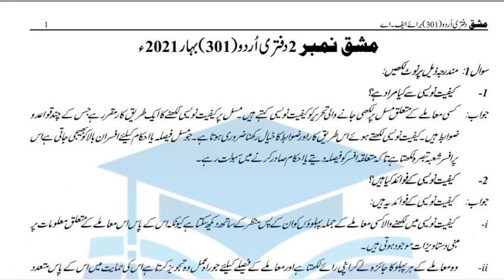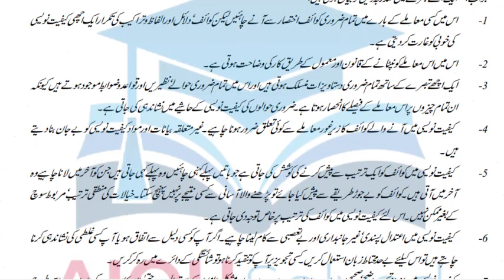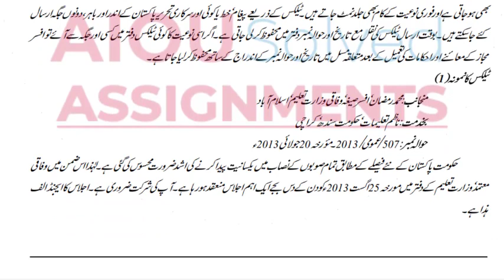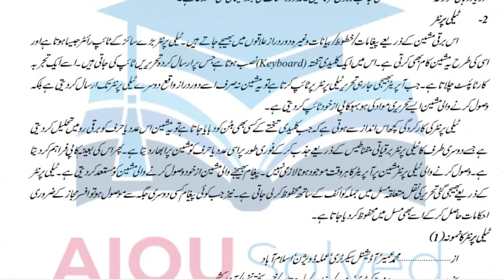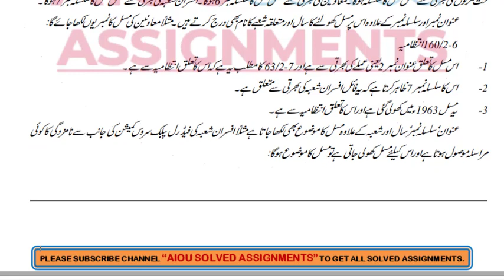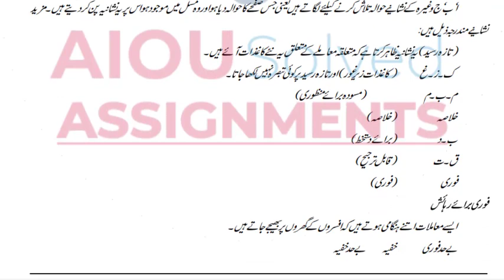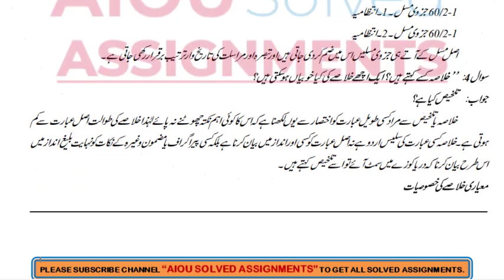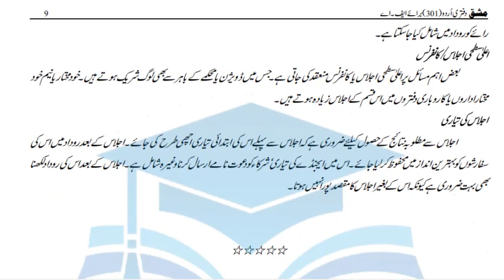AIOU Solved Assignments | 301 | DAFTRI URDU | Assignment No 2 | FA | Spring 2021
aiou assignments,
aiou,
aiou assignment,
solved assignments,
assignment,
assignments solved,
solved,
assignments 2021,
assignments,
1423 English
1424 English
416 Islamiat
417 Pakistan Studies
AIOUsolved assignments
Spring 2021
Daftari Urdu